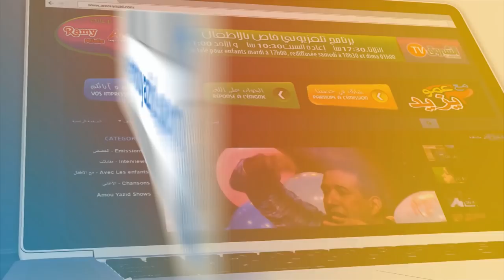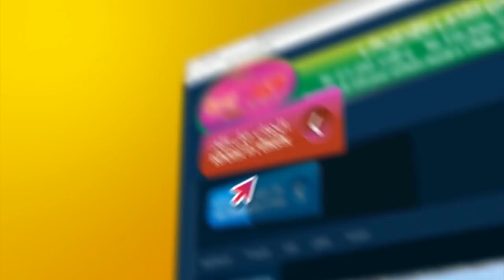مع عمو يزيد الخاصة بالمكفوفين 09 جانفي amou Yazid Journée du Braille mardi 09 01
اعلان حصة مع عمو يزيد الخاصة باليوم العالمي للبراي المكفوفين ليوم الثلاثاء 09 جانفي على 17:00 على الشروق تيفي
Annonce émission amou Yazid Journée mondiale du Braille le mardi 09 janvier à 17:00 sur Echourouk TV